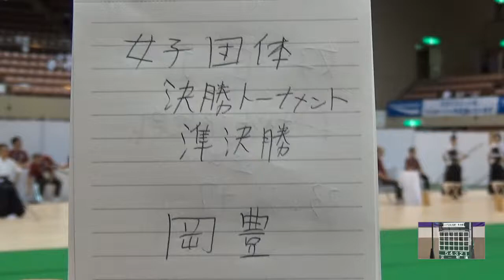2017年 弓道 女子団体決勝トーナメント 準決勝 岡豊